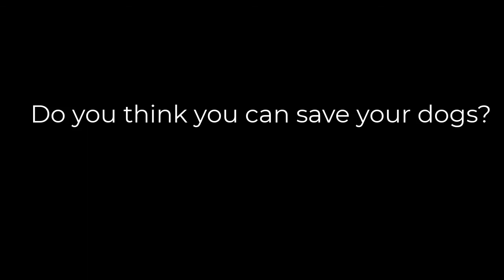A troll attacks the dogs, save them if you want! do you want to do this Horse Adventures 2022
UPDATE !!!
The release of the game was postponed until the end of the year, to be better optimized. You will all be sure to be notified here when we release it.
Pre-register Horse Adventures (It is no longer available until the initial release)
Horse Adventures - Ready to pre-register - Gameplay for Android  reveal trailer
Horse Adventures 2022 - Ready to save the dogs ?

Game name:
Horse Adventures
Operating system:
Android
Price:
Free